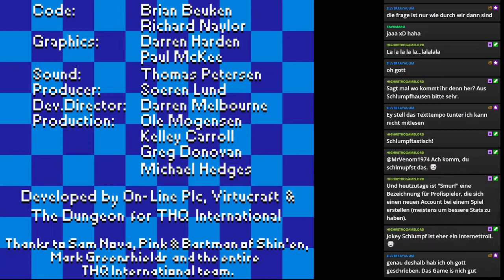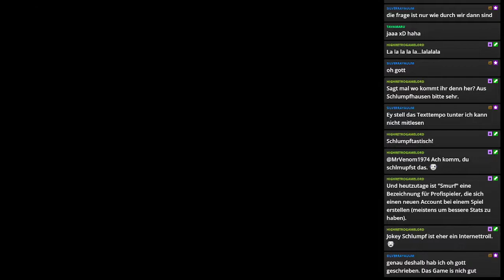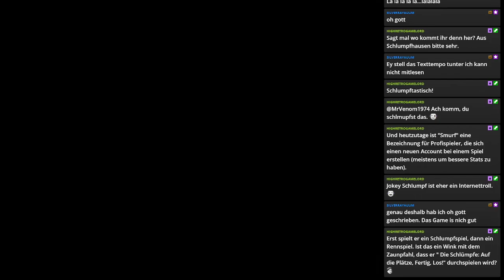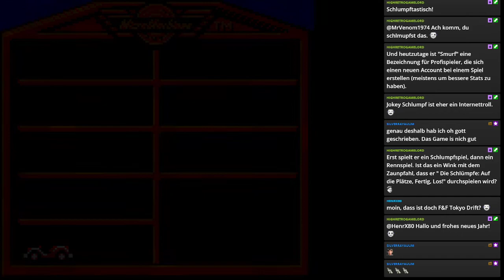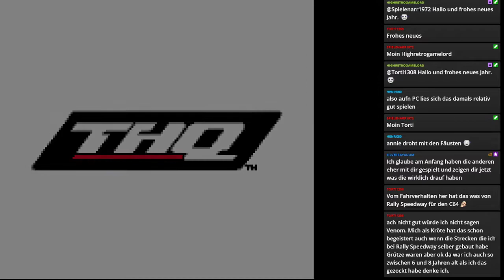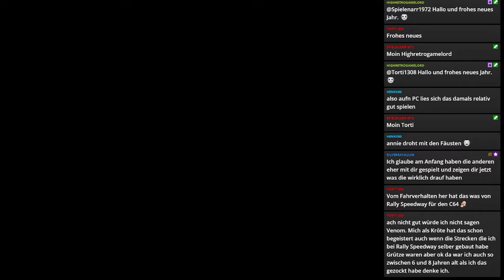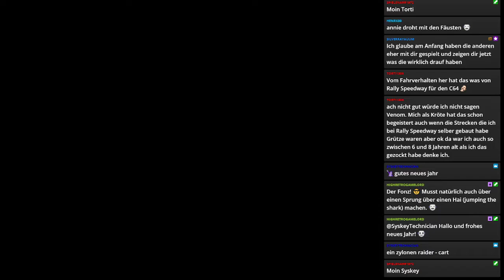Türchen 35 Micro Machines 1-3 | Der Gameboy Color Adventskalender 2021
Hallo und herzlich willkommen zum Adventskalender 2021. Genießt die Zeit mit Games vom Nintendo Gameboy Color. Leider ein Handheld, der manchmal zwischen den vielen Legenden auf dem Gameboy und dem Gameboy Advance übersehen wird. Und das müssen wir unbedingt ändern. Das Ding hat nicht nur Farbe ins Spiel gebracht. Hier haben sich einige Macher noch richtig kreativ ausgetobt. Daher viel Spaß mit Bekannten, Unbekannten und völlig Absurden!  😉

Türchen 35 Micro Machines 1+2 Twin Turbo, Micro Machines V3